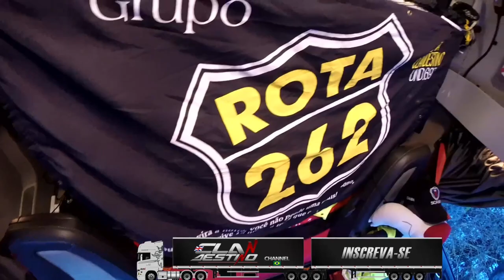Dormindo na beira da estrada com temperature negative